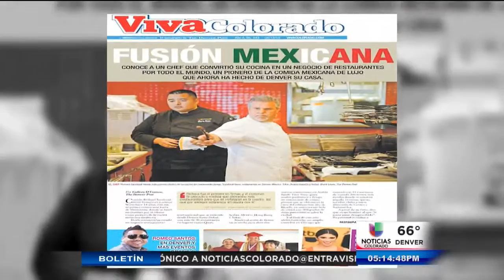Viva Colorado incluye mañana entrevista a un Chef Mexicano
Entre otros asuntos como el calendario de eventos actualizados en Denver...